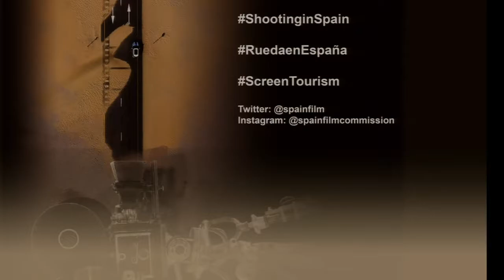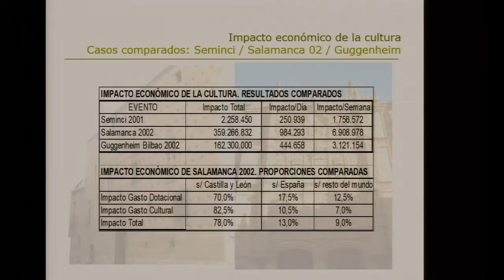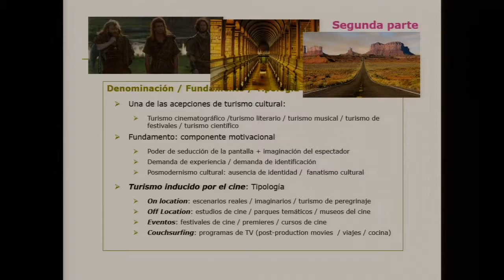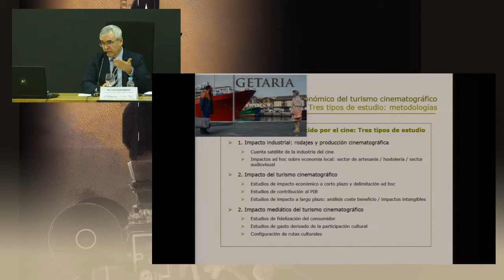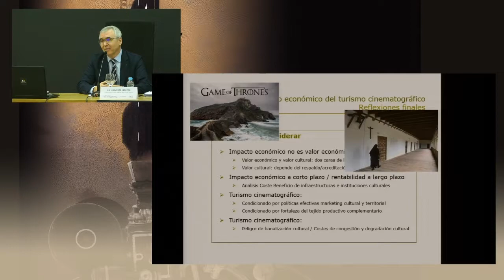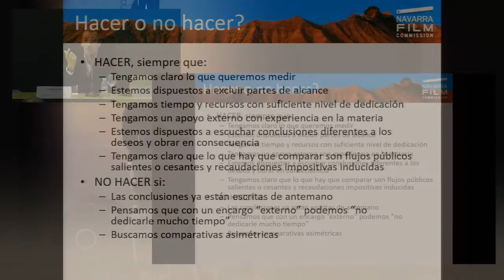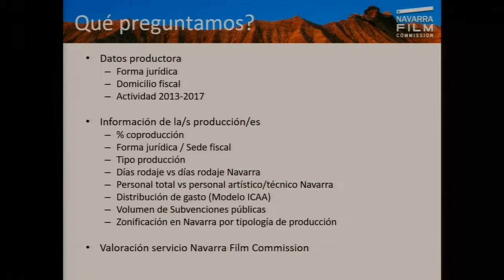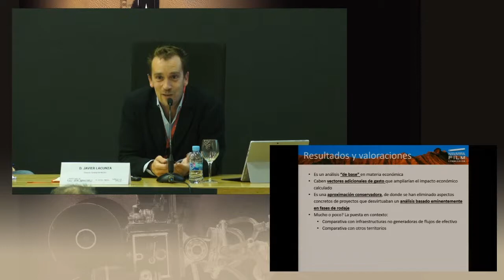Panel nº2 - II Conferencia Española sobre Rodajes y Turismo Cinematográfico.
Panel nº2 "Estimación de los impactos generados por los rodajes en un territorio: Impacto económico, impaco mediático y turístico"

Bajo la moderación de Agustín Atxa (Coordinador Bilbao-Bizkaia Film Commission), Dr. Luís César Herrero (Profesor titular de Economía Aplicada de la Universidad de Valladolid) y Javier Lacunza (Director General de NICDO) nos hablan de impactos económicos, mediáticos y turísticos que generan los rodajes de obras audiovisuales en un territorio, la dificultad de obtener los datos y cuantificar los impactos y la necesidad de recabar, firmar acuerdos e implementar métodos u aplicaciones estadísticas directas e indirectas que permitan evaluar adecuadamente los beneficios que los rodajes aportan.